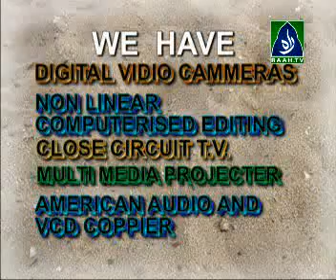Ijtima-e-Aam Khitab Syed Munawer Hasan,Hafiz Mohd Idrees 2004 part 3